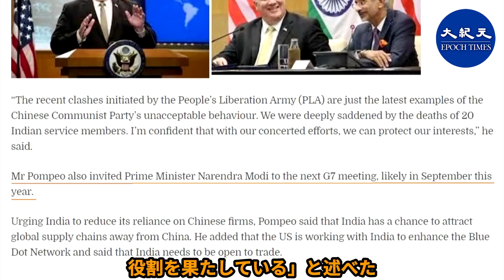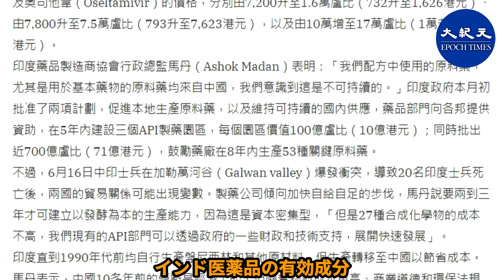インドは中共軍隊に対抗のためフランスのミサイルを至急購入、ポンペオ氏はサプライチェーンのシフトを求める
中印関係悪化加速、インドは緊急にフランス製のミサイルを購入し、中共の軍用バンカーを効果的に標的にすることができるように、戦闘機の空対地攻撃能力を強化した。 マイク・ポンペオ国務長官は、インドに対し、サプライチェーンを中国から離れ、中共への依存度を下げるよう呼びかけた。